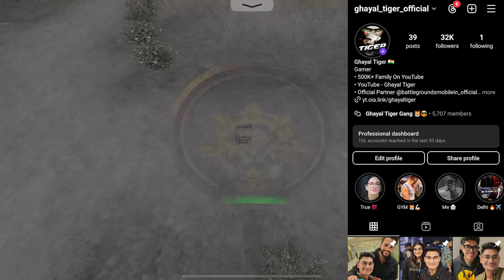😱 OMG!! Only Rush Gameplay In Conquer LOBBY 🔥 Fastest 1VS4 Clutches - BGMI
(I'M FROM MADHYA PRADESH INDIA